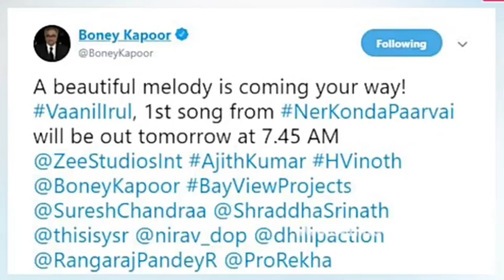Nerkonda Paarvai | First Single | Vaanil Irul | Update | Tamil Navigators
# nkp

Tomorrow 7:45 Am

Stay Tune

See In Next Vid

Bay